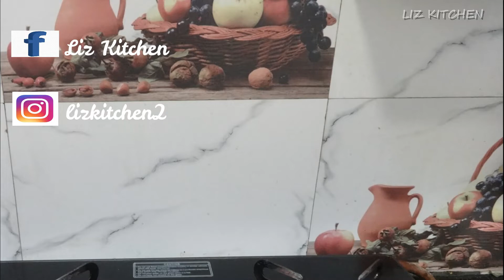Garam Masala Recipe || Homemade Garam Masala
Do Let Us Know Your Comments